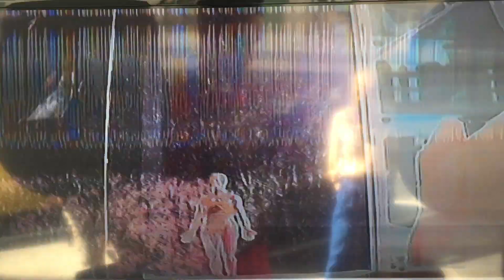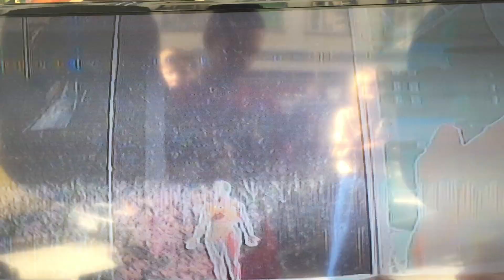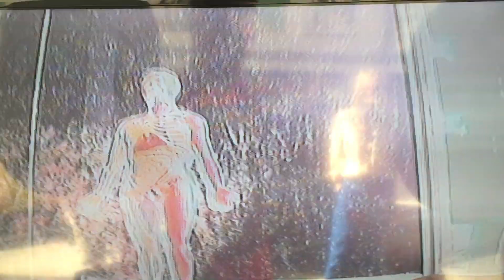Day 17 @ La Placette / Lausanne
Poison, Darkness, Aphasie, Furie, Morphée, Châtiment, Fléau, Fossile, Folie, Meltdown @ La Placette, Lausanne